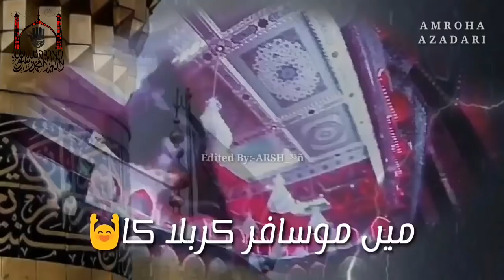28 Rajab Whatsapp status || 28 Rajab Noha || Safar E Imam Hussain a.s || Shia Whatsapp status